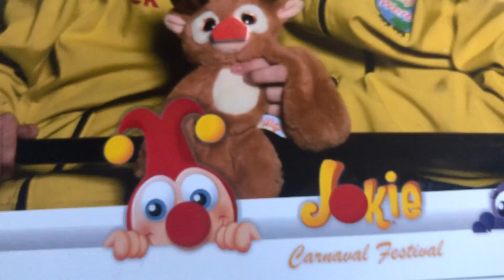Winter Efteling Vlog 2021 | Pretpark Wereld